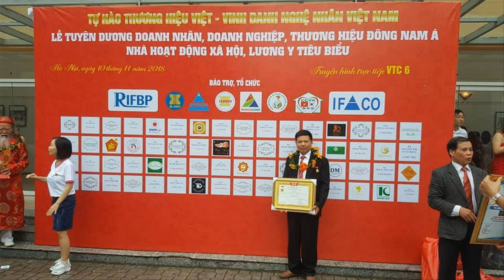🔴Sập Gỗ Gụ/ ÔNG RƯỢU( Quảng Ninh)/ Sập Ngũ Phúc Kim Tiền. đồ gỗ Hiền Lanh. 0986883349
-🔴 Sập gỗ gụ Ngũ Phúc có kích thước siêu dầy - sập gụ ngũ phúc dài 2m rộng 1m60 - sập gụ chân 24, vai tiền của sập dầy 10cm, vai ngang dầy 8cm, chân 24 đục tùng hươu, ngũ phúc kim tiền
- Sập gụ ngũ phúc - hàng đặt Ông Rượu( Quảng Ninh) - sập gụ + hoành phi câu đối gỗ gụ sẽ được kê vào nhà thờ tại Hà Nam
- sập gụ có khuôn tranh dầy 10cm, ván mặt ghép đôi dầy 3cm, sập gỗ gụ rất bền, ít khi bị cong vênh mối mọt